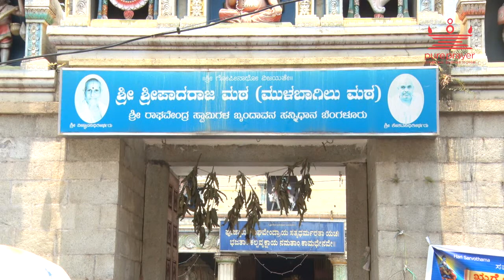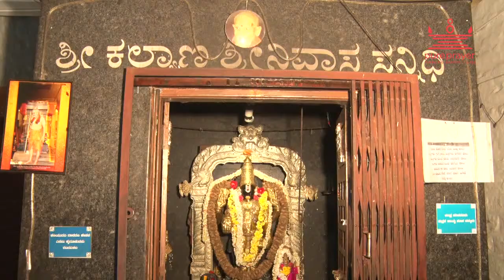SRIPADARAJA MUTT Chamarajapet